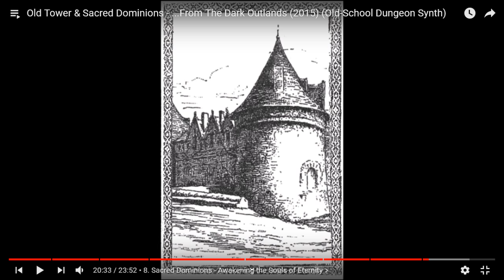Joe's (Babblebabblebabble) Pseudocast, 9/6/2021